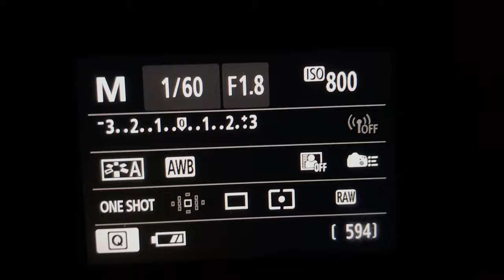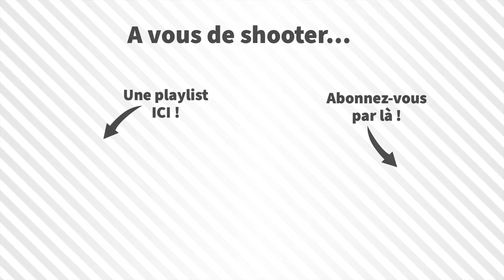⚡️ 5 idées de photos d'enfant originales ! ✨Créatives et Originales (Part.3)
🎊 ⁠Et, c'est partie pour une nouvelle série de 5 idées photo d'enfant créatives et originales. 😉
Mine de rien, avec cette nouvelle vidéo, on en est déjà à 15 astuces pour créer des photos originales !
N'hésitez pas à me laisser un commentaire en dessous de la vidéo pour me dire comment elles ont fonctionné pour vous. ☺️

⚡️Mes 15 meilleures astuces pour photographier des enfants (Ebook GRATUIT)

POUR LES PLUS MOTIVÉS

⚡️ Ou sur ma chaîne YouTube Apprendre la photo d'enfant

Apprendre photo enfant
Jérémy Legris